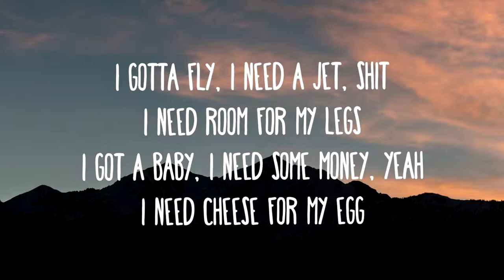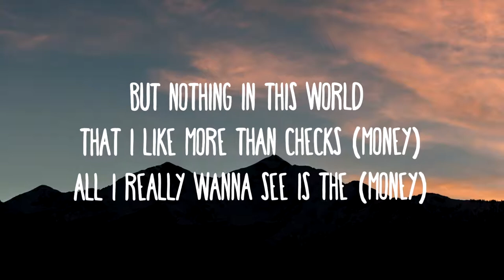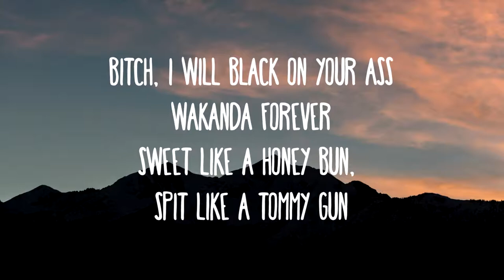Cardi_B_-_Money_(Lyrics)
Lyrics

I ride on his dick, in some big tall heels
Cold ass bitch, I give broads chills

But nothing in this world that I like more than checks (money)
All a bad bitch need is the (money)
Shake a little ass (money)
You get a little bag and take it to the store (store, money)
You shake it real fast, you get a little more (money)

Is she fine or she thick, goddamn
Let a bitch try me, boom

Bitch, I will pop at your pops (your pops)
You know who popped the most shit? (Who?)
Bitch, I will black on your ass
Wakanda forever
Sweet like a honey bun, spit like a Tommy gun
Kiss the ring and kick rocks, sis (uh)
He gonna eat this ass like soup (ayy)

But nothing in this world that I like more than Kulture
All a bad bitch need is the
K, K, C (woo!)

Money
(Money)
(Money)
(Money)
(Money)
(Money)
(Money)

Remember who owns the copyright

It’s fairly simple: If you created the video, the copyright belongs to you; if you upload content created by someone else, the copyright belongs to that person, and you had better have permission to do it.

As soon as the work is created, so is the copyright, and since 1992, there’s no longer a renewal process. Copyright lives with the creator — and even lives on for a period after the death of the creator.